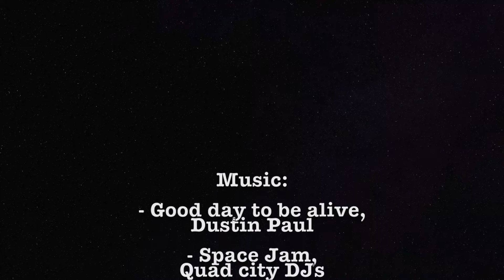BornToTravel - Rwanda & Ghana 2018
Going back to Africa has been in my to-do list since long time and finally I did it.

It was the first time in Rwanda and in the whole East-Africa.
Thanks to a rwnadese teacher from the high school I attended in Milan, we organized this beautiful trip with other two guys from the same high school.
Some days we've been normal tourists visiting many places about the local history and culture.
Some other days we've been challanged: we helped the locals to build an house for an old woman and we played with the kids from a primary school in the western part of the country.

It was my third time in Ghana (I've been there in 2012 and 2013) and it was super as the others. I felt the same ghanians feelings and I had a great time.
I helped DUNK in what the needed so I met again the kids I coached when I was there in the past. Some of them recognized my face and few of them remembered even my name! I was really surprised and happy seeing they didn't forget me as I didn't forget them.

I definitely think that going back to Africa will never be deleted from my to-do list.

Special thanks to:
Jean Paul Habimana (Rwandese trip organizer)
Scuola Europa (donated jerseys in Rwanda)
Judo Fujiyama (dondated jerseys in Ghana)
A lot friends who donated books, clothes, balls and others.

Music: Good day to be alive, D. Paul; Space Jam, Quad city DJs
Camera: GoPro Hero 5 Black
Editing: iMovie